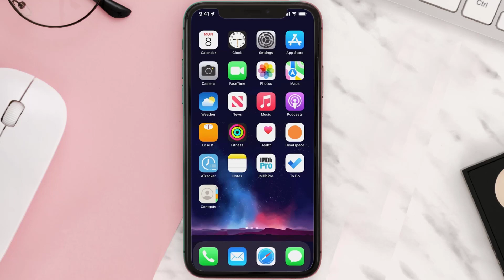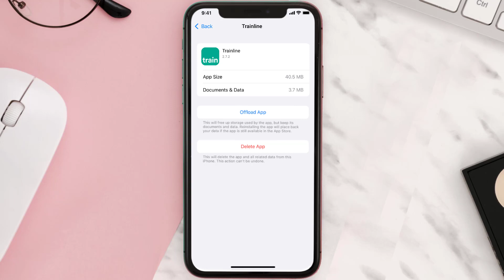Trainline App Not Working: How to Fix Trainline App Not Working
In this video, I'll show you How to Fix Trainline App Not Working. This is the easiest and fastest way to Fix Trainline App Not Working. Make sure you watch until the end of this video to find out How to Fix Trainline App Not Working on Android and iPhone. These methods work on Android as well as iOS 11, iOS 12, iOS 13 and iOS 15. Hope you enjoy!

Video Parts:
00:00 Intro: How to Fix Trainline App Not Working
00:07 1.Solution: Update Trainline App
00:26 2.Solution: Clear Trainline App cache files
00:55 3.Solution: Delete and Reinstall Trainline App
01:17 Outro: Ending

Topics Covered:
Bytes Media
how to
how to fix
trainline app not working
train tickets not available to buy
trainline app uk
trainline twitter
we're unable to take payment. please choose a different payment method or try again.
trainline payment methods
trainline
why is my trainline app not working
trainline app not working on iphone
why is my railcard not working on trainline app
trainline business app not working
apple pay not working on trainline app